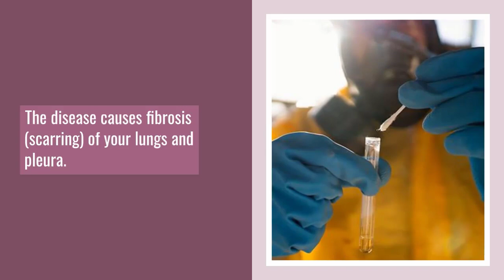Can Asbestosis be Cured? Asbestos Testing Rockville Maryland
If you think you may have asbestos in your home
or office in the Rockville Maryland and surrounding areas
please contact Jeff Pace with Mdmoldtesting.com at 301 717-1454.

Business Name: MD Mold Testing

Choose an asbestos testing provider that is certified by the
Environmental Protection Agency (EPA) to perform an inspection and
collect samples of materials suspected of containing asbestos.
The testing provider will take samples from areas dampened with water
and will typically need a piece an inch or two in diameter.

Samples are sealed in plastic and labeled for testing.
If asbestos is found in materials that could be hazardous,
your asbestos testing provider can advise you on your options for removal.

MD Mold Testing is certified by the EPA for asbestos testing and has performed thousands of home inspections
in Maryland, the District of Columbia, Delaware, and Northern Virginia.

Keywords: Asbestos Testing and Inspection Rockville MD, Rockville Maryland